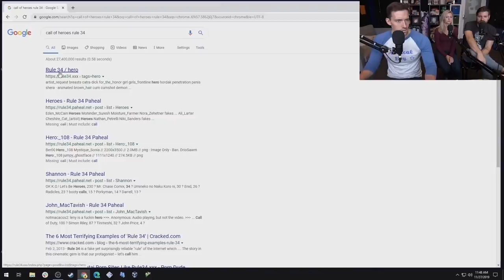Wide Receiving - Worst Games Ever Gameplay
If all these snowflakes keep banning football on high school campuses, then where will our nation's tiny bug-loving nerds go to recover from injury and heartbreak to the sound of a gradually accelerating slow clap?